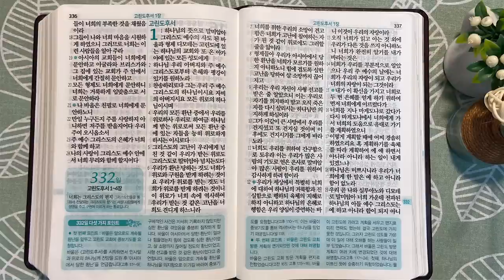4회독 33일 | 사도행전 15:36~19장, 데살로니가전후서, 갈라디아서, 고린도전서(통독성경321~331일) | 성경을 열면 기적이 열립니다 | 통박사 조병호의 역사순 성경통독